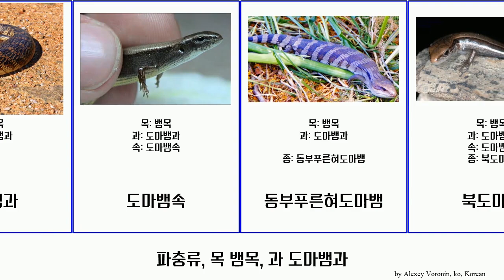파충류, 목 뱀목, 과 도마뱀과 reptilia Vinyasa 북도마뱀 솔로몬섬도마뱀 동부푸른혀도마뱀 샌드피시 Scincidae 스킨크 도마뱀속 Squamata Haugen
파충류 목 뱀목, 과 도마뱀과.
reptilia of Order Squamata Family Scincidae, language: ko.

도마뱀
도마뱀과
도마뱀속
동부푸른혀도마뱀
북도마뱀
샌드피시 스킨크
솔로몬섬도마뱀
얼룩푸른혀도마뱀
푸른혀도마뱀